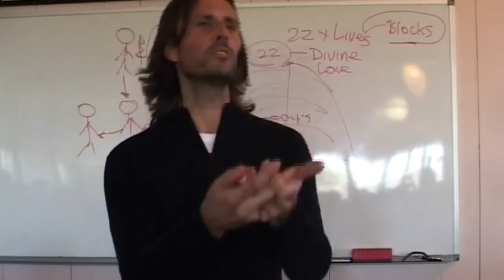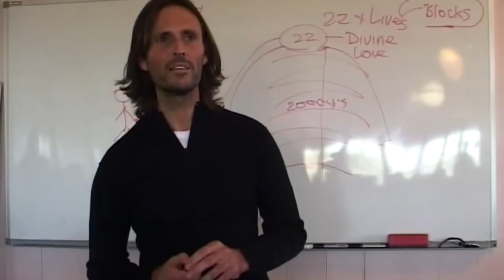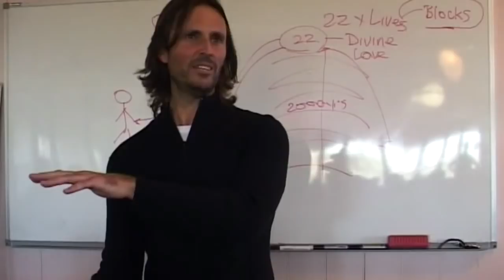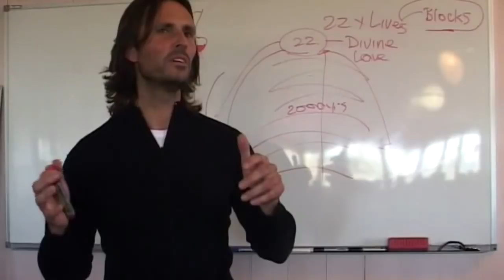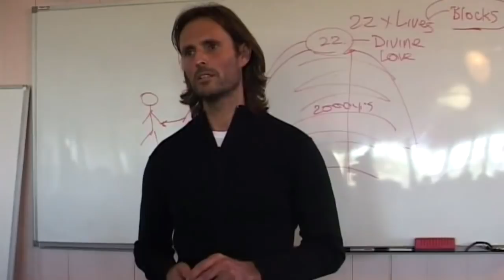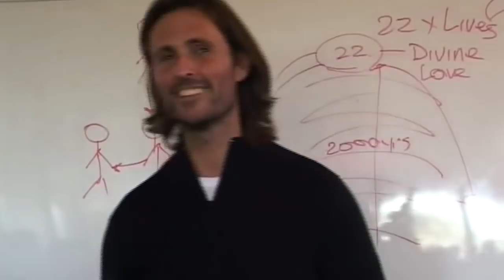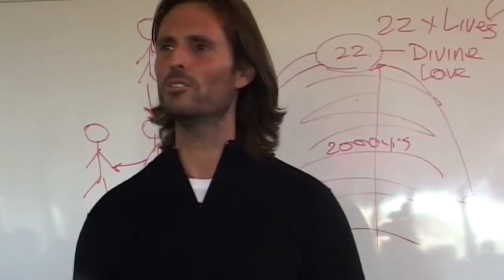Jesus on The Resurrection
Jesus clears up some of the confusion around his 'resurrection'.

This is a section of the presentation by Jesus entitled "20080809 Overview Of Divine Truth - The Divine Love Path P2".

dtstart:005307:
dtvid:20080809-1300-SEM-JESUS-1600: